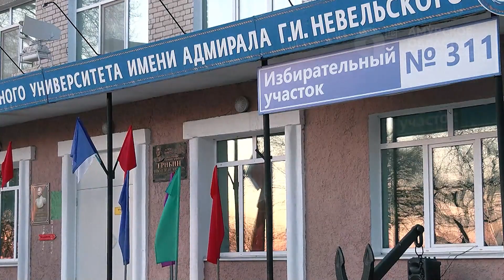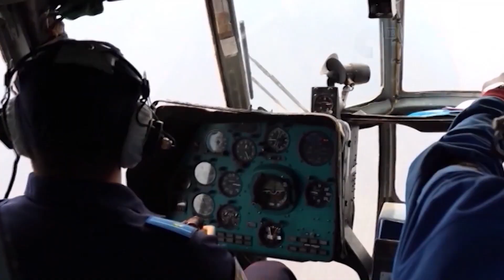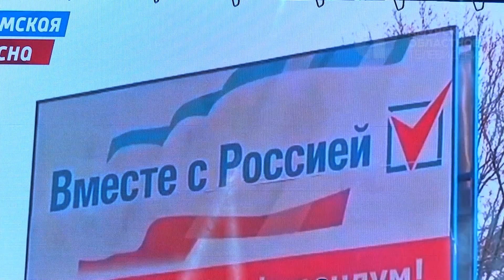КОРОТКИЕ НОВОСТИ 19 03 24